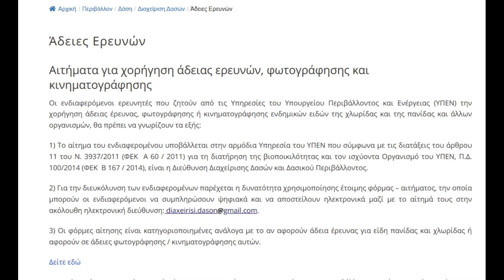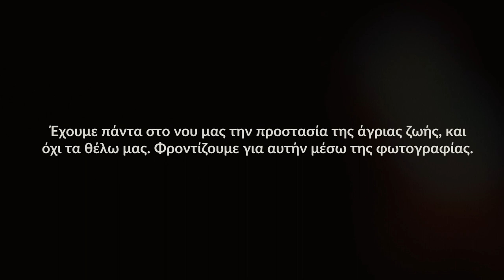Βέλτιστες ηθικές πρακτικές για την φωτογράφιση άγριας ζωής.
Το ίδιο ισχύει και για την κινηματογράφιση της άγριας ζωής.

Έχετε στο νου σας πάντα πως θέλουμε τις καλύτερες πρακτικές ώστε να μην διαταράξουμε την συμπεριφορά των άγριων ζώων και να μην καταστρέψουμε τους βιότοπους. Συνήθως πρέπει να υπερισχύει η κοινή λογική για την προστασία των άγριων ζώων, αλλά πάμε να δούμε τις καλύτερες πρακτικές που μπορείτε να κάνετε.

Credits:

- Κόκκινη Αλεπού (Τακλής Χρήστος)
- Τσακάλι (Shah Jahan)
- Ελέφαντες (Τακλής Χρήστος)
- Φωλιά πτηνού (Pixabay)
- Βόες (Τακλής Χρήστος)
- Παπαγάλοι (Pat Whelen)